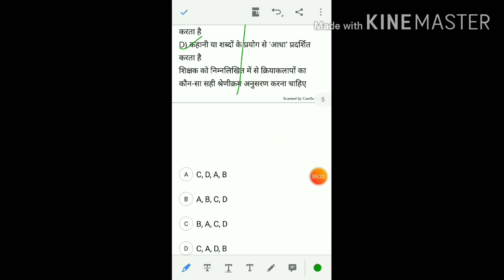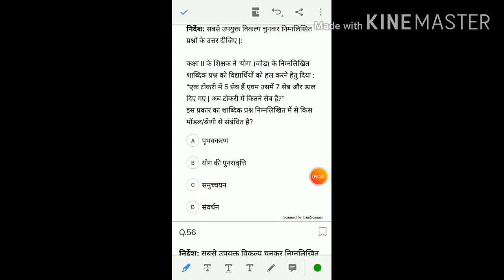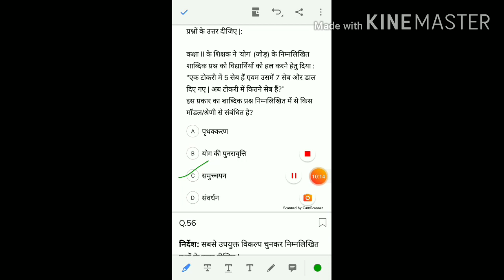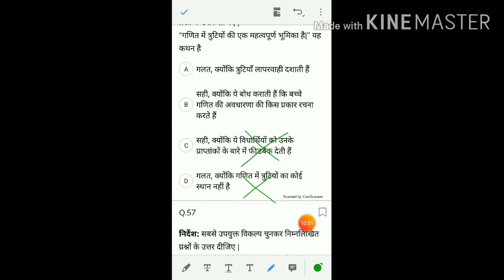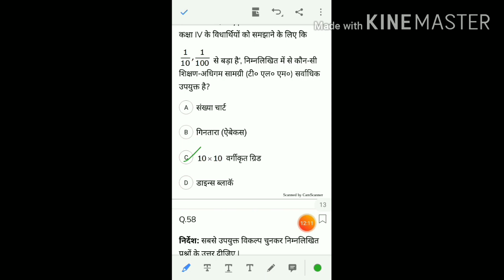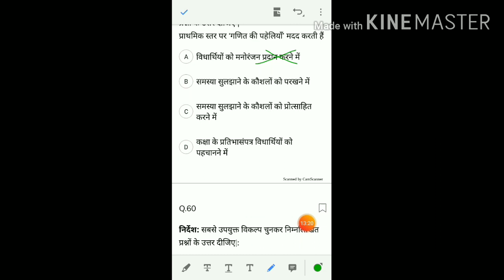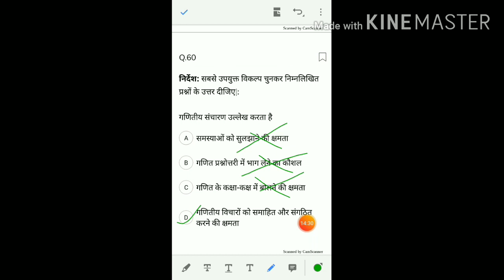MATHS PEDAGOGY 2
EASY CTET NO 1
A way of SUCCESS with Anam siddiqui mam